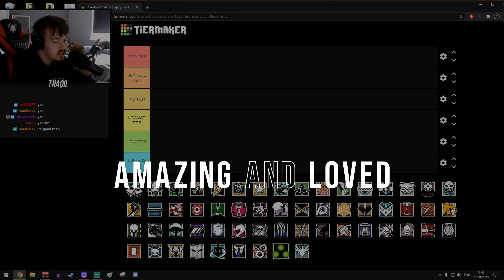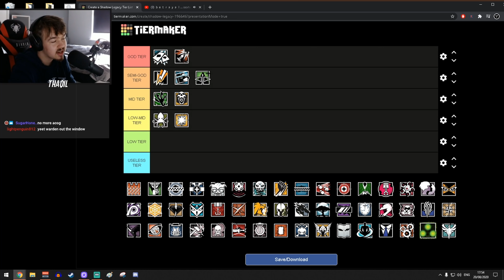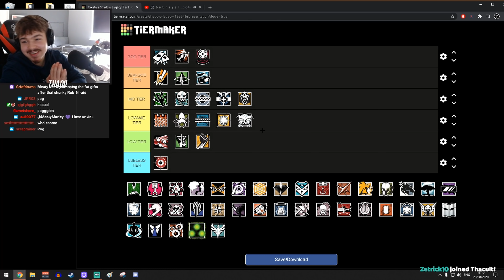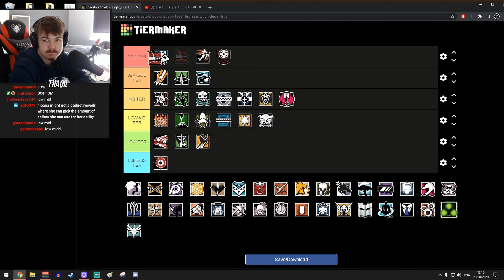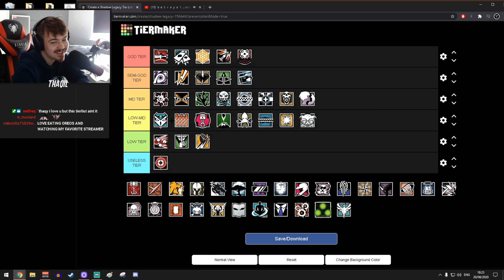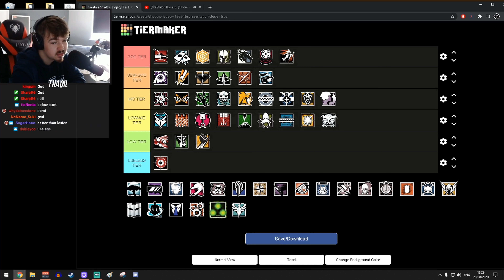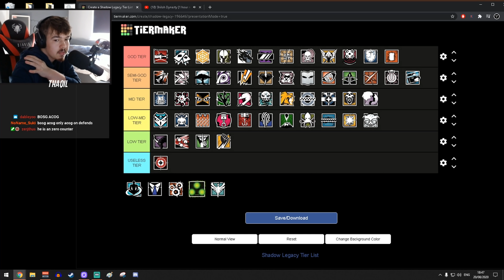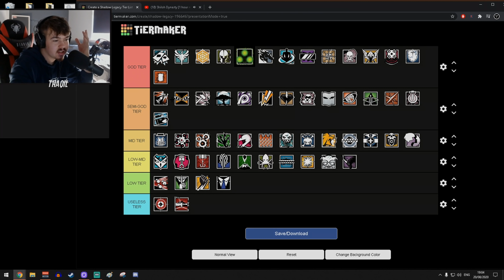Best Operators TIER LIST in Season 3.1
★Sensitivity★
Vertical➔ 12
Horizontal➔ 12
ADS➔ 40
DPI➔ 1600

★Display★
FOV➔ 90

★Graphics★
Textures➔ Low
LOD➔ Ultra
Shadows➔ Medium

★Gear★
Mouse➔Zowie ZA12 w/ Hyper Glide
Keyboard➔ Drevo Calibur RGB 72Key
Mouse Bungee➔ Zowie Camade
Headphones➔ Hyper X Cloud II (7.1 OFF)

★Topics Covered★
rainbow six siege tier list, shadow legacy, operator ranker, tier list maker, best r6 operators for beginners, rainbow six siege tier list defenders, best operators r6 shadow legacy, top 5 attackers, top 5 defenders